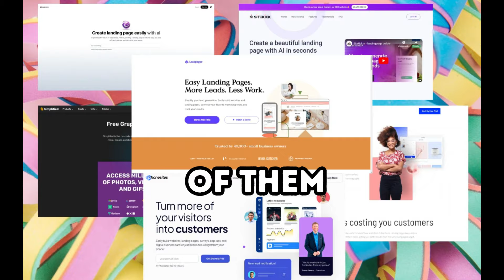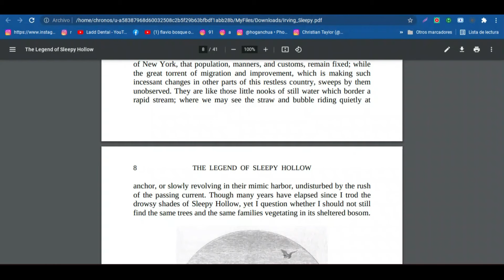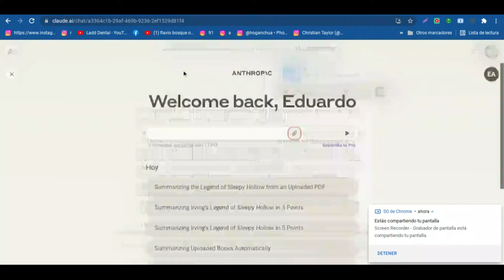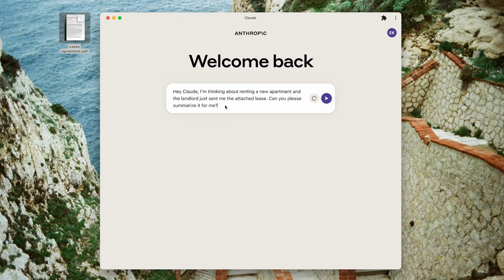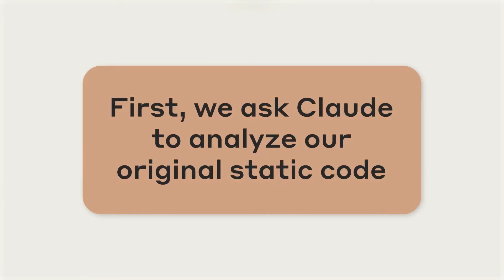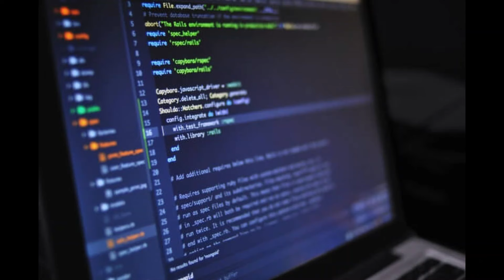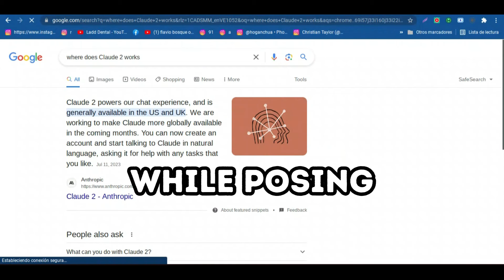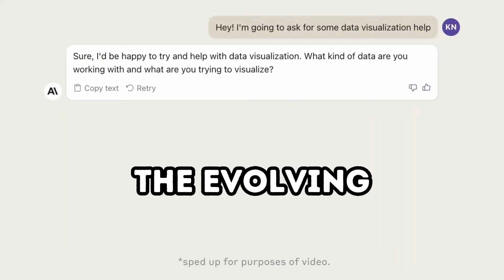Is the unknown Claude AI the best Virtual Assistan ???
🤖 Step into the future with "Is the Unknow Claude AI the best Virtual Assistant?
Say Bye to ChatGPT!" This video delves into the exciting world of Claude AI and its potential to outshine ChatGPT.

As we explore machine learning and artificial intelligence advancements, we'll uncover the capabilities of Claude 2, the new AI chatbot that's making waves in AI News and AI Uncovered circles.

🌐 Discover the intricacies of Prompt Engineering and how Claude AI compares to Chat GPT 4 and other AI Tools.

 We'll discuss ChatGPT Plus, ChatGPT Vision, and AI SEO Tools, evaluating their strengths and how Claude 2 stands as a potential ChatGPT alternative.

 Perfect for those interested in digital transformation, natural language processing, and tools like chatgpt 2024. Whether you're a content creator or just curious about the latest technology news, this video offers a comprehensive view of how to AI and the future of virtual assistants. Say hello to a new era of content creation with Claude AI! 🌟💬🔍